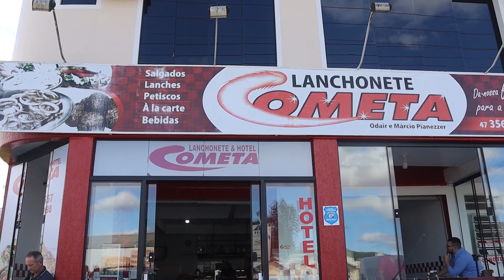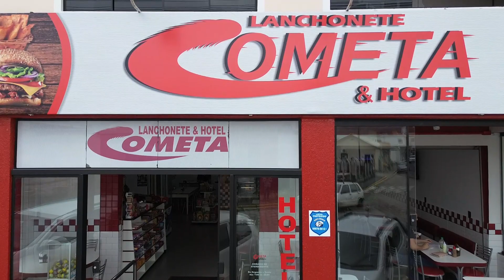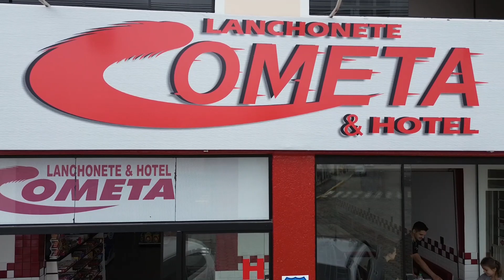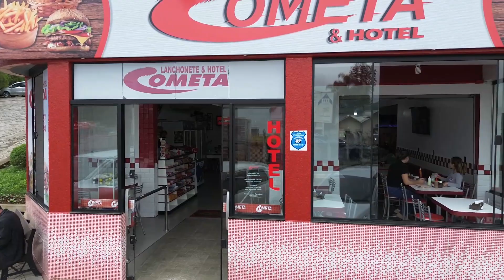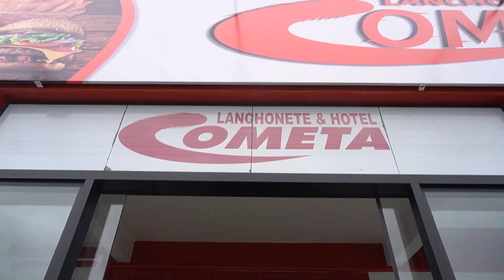CONHECENDO O NOSSO COMÉRCIO - EP2 - Lanchonete Cometa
CONHECENDO O NOSSO COMÉRCIO: O Cometa Halley passou há 38 anos... A lanchonete, ficou!

Em Taió desde 1986, a lanchonete Cometa é um ponto conhecido e muito frequentado em Taió. Desde o começo estabelecida do final da rua Coronel Feddersen, nos anos 90 também foi conhecida como a lanchonete da rodoviária, no antigo prédio na avenida Nereu Ramos!